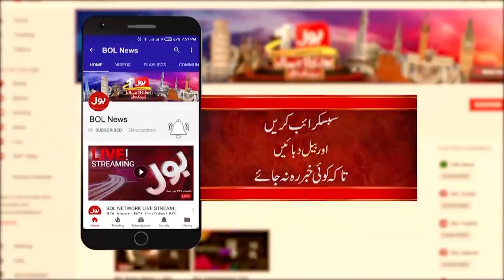Iftikhar Ahmed Dabang Announcement Before Ind vs Pak Match | Asia Cup 2023 | Breaking News